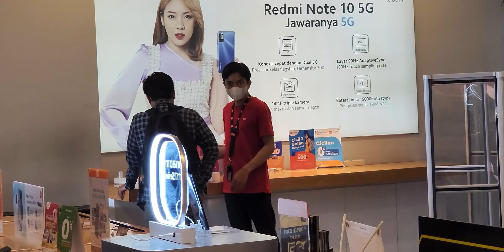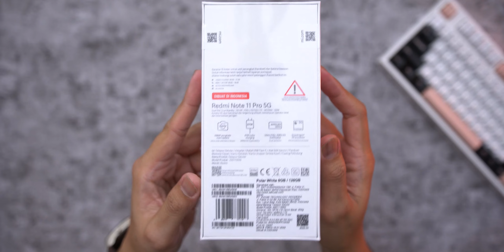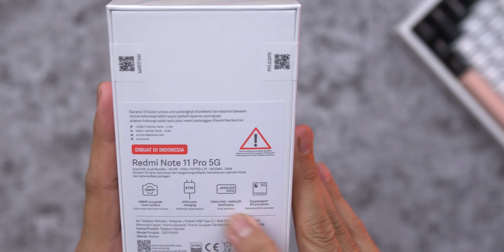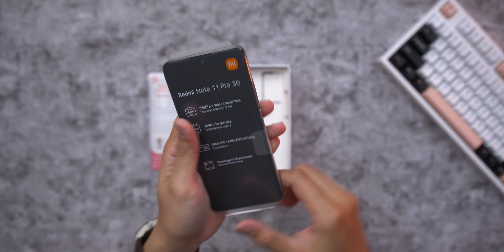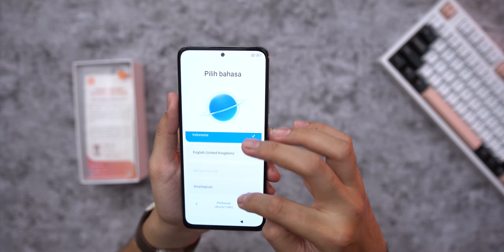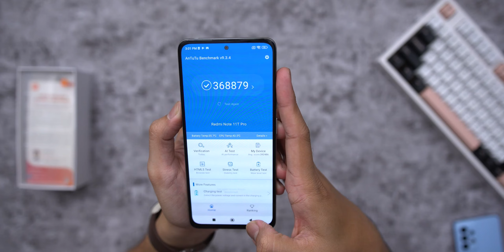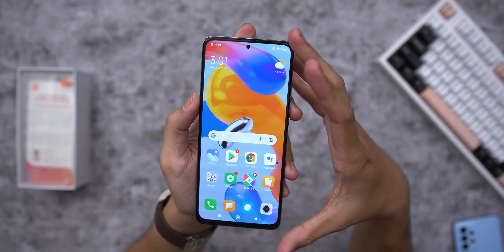Udah Lama Gak Ke Mi Store! Nyobain Beli Redmi Note 11 Pro 5G (Unboxing)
Setelah lama ga nyobain hapenya Xiaomi, akhirnya ada kesempatan buat nyobain lagi dan langsung seri tertinggi dari Redmi Note 11 series yakni Redmi Note 11 Pro 5G...

Kalo mau beli Redmi Note 11 Pro 5G ready bisa kesini